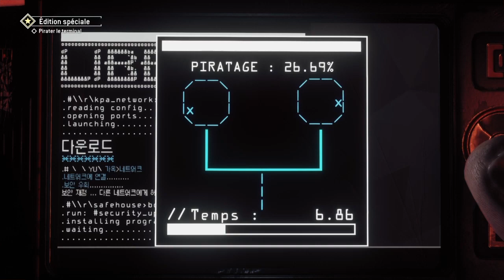HomeFront : The révolution. DLC. Aftermath.